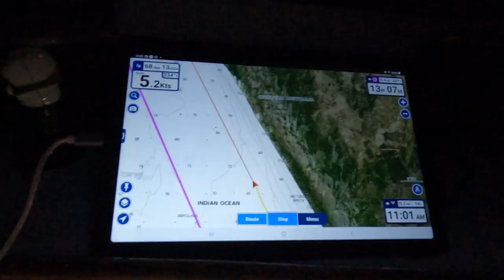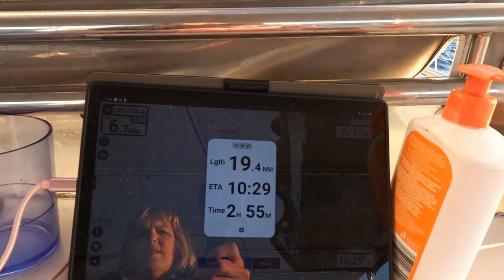OMG We survived our first 24-hour sail (in horrendous conditions)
Heya, we’re Cozzy & Mitcho thanks for joining us again on our Sailing Ocean Life, SOL.

If you are watching this episode… we are STILL ALIVE! That’s right, we survived our first 24-hour sail from Port Gregory to Steep Point through harrowing conditions… and, somehow arrived safely at another stunning piece of the world, Cape Ransonnett. We were thrilled to see our sailing friend Andrew had also arrived safely and had fun exploring the beauty of Dirka Dirka Hartog island and surrounds.

Stay tuned next week as we visit Denham, one of the first places on the Western Australian mainland to be discovered when Dirk Hartog made landfall nearby on an island that is now called Dirk Hartog Island but as you know it’s Dirka Dirka island to us.

🎼 MA_LouYoelin_LY The Line is Dropped_Main (Motion Array)
🎼 MA_StephenBuzzell_AprilRain_Main (Motion Array)
🎼 MA_StephenBuzell_NightsOnTheBeach_Main (Motion Array)

We use Canva for our artwork and some design elements, their software is super easy to use, all online and has loads of stuff you can use for free, check it out

❤ We’d love you to join our exclusive SOL Family. Being a creator is exhilarating, but hard work so your support is greatly appreciated. It helps us become more visible to YouTube watchers.

If you can spare as little as $4 per episode you have no idea how unbelievably fantastic that would be, join us

😍 Be the first to watch ad free the latest SOL episodes
😍 Real time location links
😍 Take part in our live chats
😍 Be the first to learn about SOL Patron events

Of course, you can find regular updates on our other social media channels:

Cozzy & Mitcho